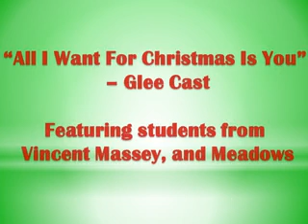Youth Revolution Flash Mob!!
Y-R Students from Vincent Massey and Meadows who performed a Christmas flash mob at our local mall, Shopper's Mall!! The Youth Revolution is a group of students from all over Brandon who come together to promote healthy life choices and to help reduce use of drugs and alcohol.